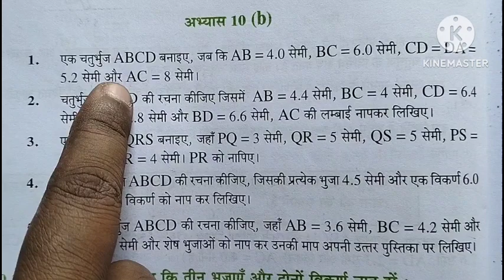UP Board Solutions for Class 8 Maths Chapter 10 (b)चतुर्भुज की रचनाएँ##@@ by savitri mam